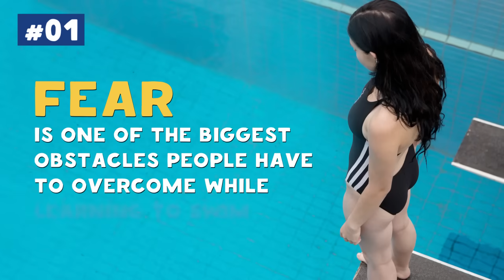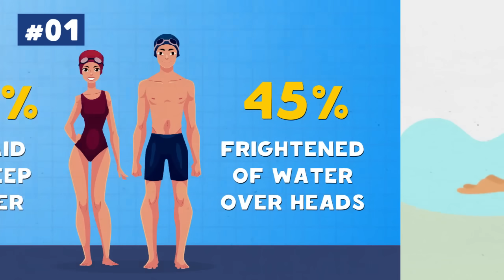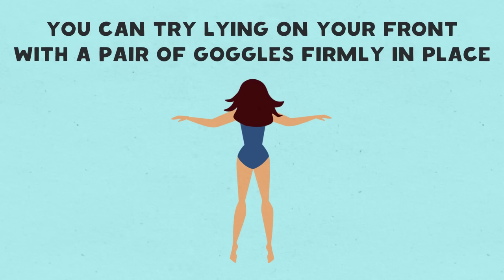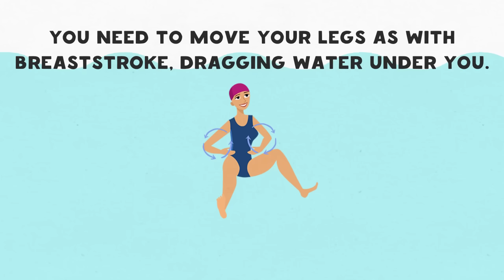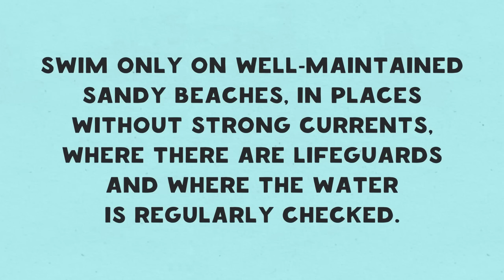7 Swimming Rules That Will Save Your Life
How to survive safe at sea. If you just don’t have much confidence in your swimming skills, our handy guide will help you finally feel like a fish in water. You can do it just make an effort! At the end of the video, you will find a small bonus that might save your life one day!

TIMESTAMPS
Overcoming Fear 0:53
Learn how to breathe while swimming 1:32
Making friends with the water 2:10
Learn how to use your legs 2:55
Learn how to use your arms 3:46
Treading water 5:21
Learn how to swim underwater 6:00

SUMMARY
Don’t forget that safety comes first! And if you think it’s a good idea to swim after taking a glass of wine, you are wrong! Don’ swim if you have consumed alcohol!
If you feel pain, dizziness, cramps, get out of the water immediately!
Don’t follow others’ example in jumping from a pier - it can be extremely dangerous!
Swim only on well-maintained sandy beaches, in places without strong currents, where there are lifeguards and where the water is regularly checked.